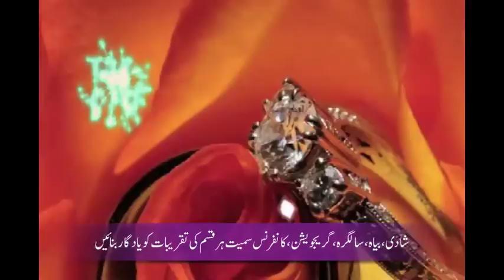Grand Roosevelt Ballroom, Yonkers, New York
NEW YORK: Grand Roosevelt Ballroom, Yonkers, New York